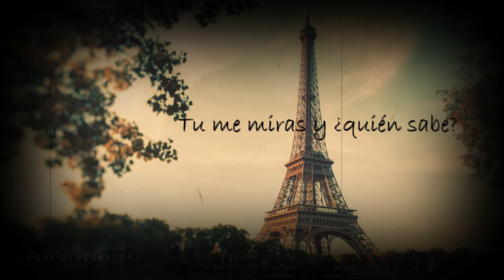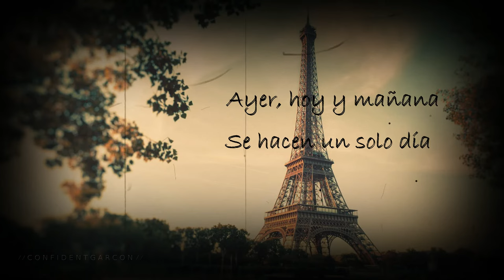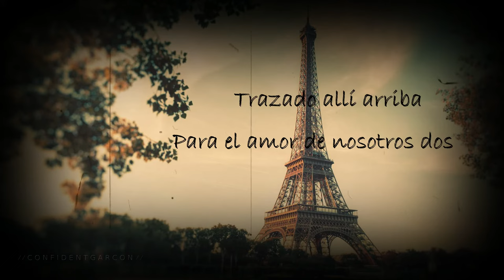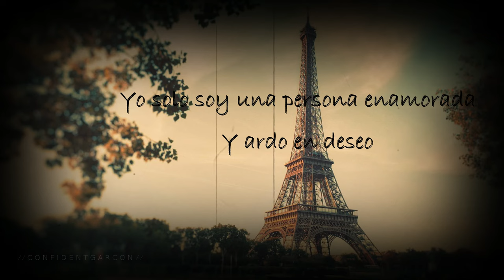Mireille Mathieu - Une femme amoureuse (paroles/letra en español) lyrics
Une femme amoureuse traducida (letra en español/paroles) lyrics
Mireille Mathieu es una cantante con una extensa carrera musical y con una voz muy particular y melodiosa, de ahí su cariñoso apelativo.

Le temps qui court comme un fou
Aujourd'hui voilà qu'il s'arrête sur nous
Tu me regardes et qui sait si tu me vois
Mais moi je ne vois que toi
Je n'ai plus qu'une question
Tes yeux mes yeux
Et je chante ton nom
Si quelqu'un d'autre venait
Je l'éloignerais et je me défendrais
Je suis une femme amoureuse
Et je brûle d'envie de dresser autour de toi
Les murs de ma vie
C'est mon droit de t'aimer
Et de vouloir te garder
Par dessus tout
Hier aujourd'hui demain
Comptent un seul jour quand tu prends ma main
C'est comme un plan fabuleux tracé là-haut
Pour l'amour de nous deux
Qu'on soit ensemble longtemps
Ou séparés par des océans
Si un danger survenait
Par dessus tout
Et je te parle clair, et tu dois savoir
Ce qu'une femme peut faire
Et de vouloir